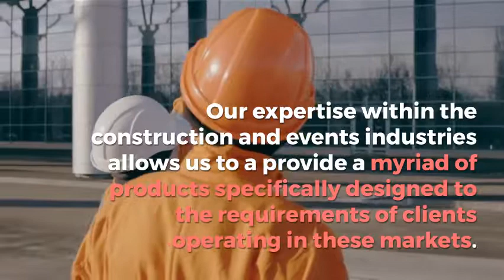Powering A Site PALL Hire